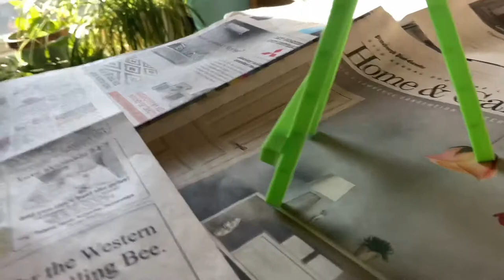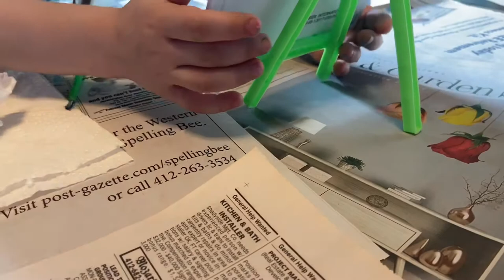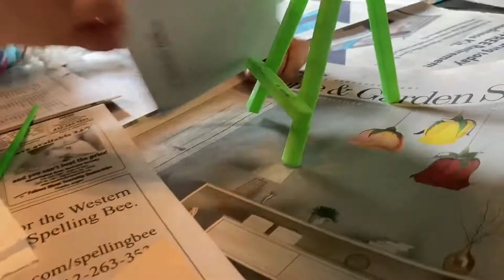Ella and Cullen paint an Easter Bunny canvas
Cullen and Ella are painting Easter Canvases today!  The McLaren family is still Quarantined and trying to beat the boredom it brings.  The Teddy Bear Hunt in the community has brought many people to our porch to pick out a new stuffed friend. ( Watch our video in the link below titled Teddy Bear Hunt for more on this)